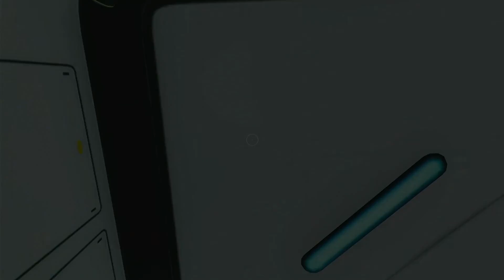BEYNİMİ ELE GEÇİRDİLER! | SUBNAUTICA BELOW ZERO TÜRKÇE SEZON 2 [BÖLÜM 4]